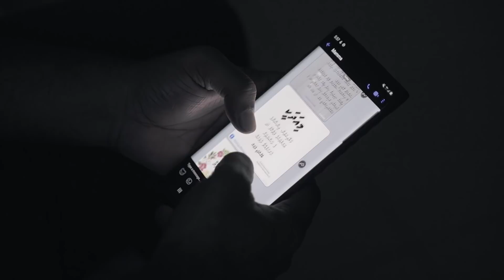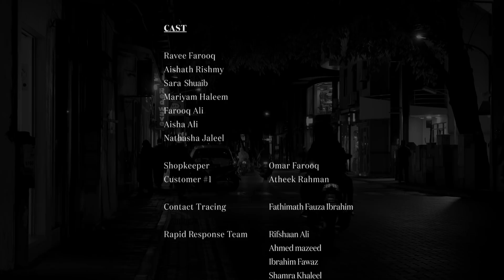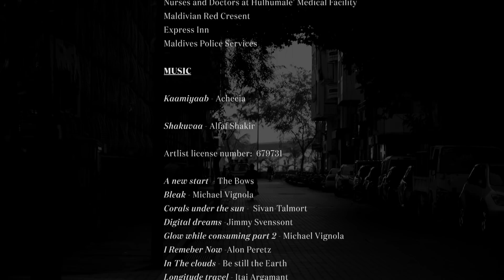THADHU (Part 3)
TW: Contain depictions of death, mental health & distress.

Part 3 of Thadhu.

Lockdown, new-normal and the outbreak in Male’ city. Perceptions and consequences through the eyes of Dr. Nathasha.

Starring Ravee Farooq, Aisha Ail, Nathasha Jaleel, Aishath Rishmy, Ali Farooq & Mariyam Haleem

In association with Health Emergency Operations Centre, UNICEF & HPA